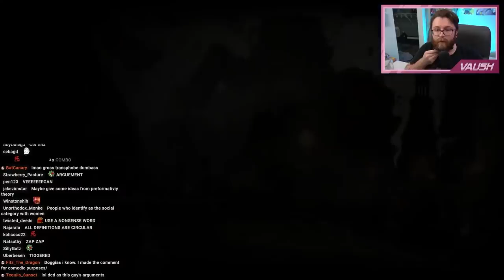THE INSEMINATOR (TERF Guy) Returns To LOSE Once More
🌟 Other Socials 🌟

0:00 Teaser / Intro
0:19 DEBATE
1:06:55 THE BIG REVEAL & THROWBACK CLIP
1:07:32 DEBATE CONTINUES
1:28:48 POST-DEBATE THOUGHTS